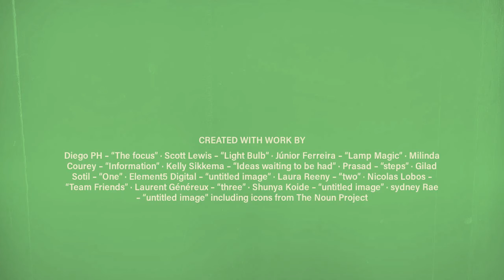Synthesis Process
Video for EWRT 2 on Synthesis